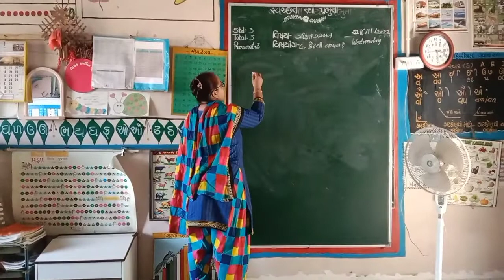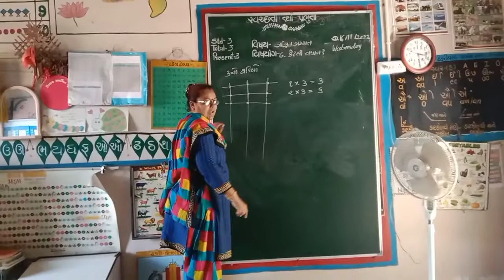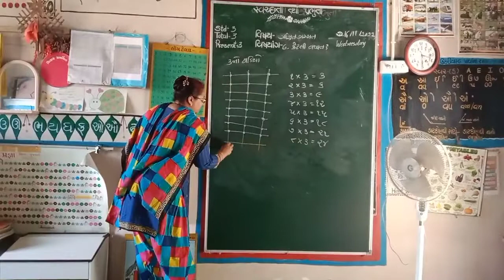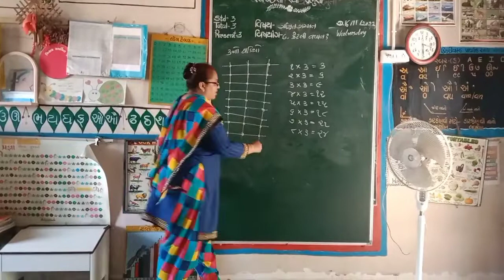ગણિત ગમ્મત, ૩ ના ઘડિયાની રચના